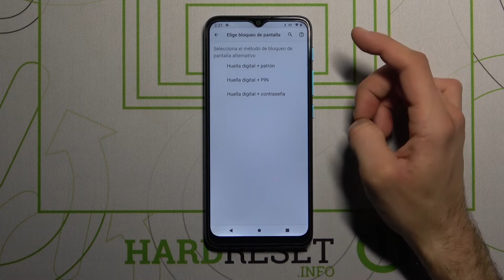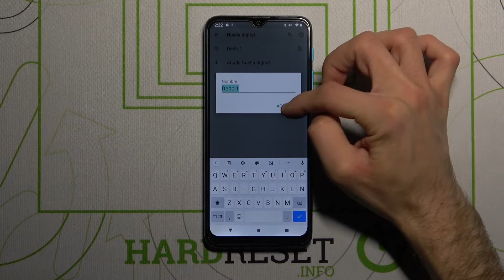Cómo poner huella digital en MOTOROLA Moto E7i Power - bloquear pantalla con un dedo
Hoy te mostramos cómo añadir una huella digital en tu MOTOROLA Moto E7i Power. Sigue las instrucciones y descubre cómo bloquear tu celular MOTOROLA Moto con el dedo, en un par de segundos.

¿Cómo configurar una huella digital en MOTOROLA Moto E7i Power? ¿Cómo desbloquear la pantalla con huella digital en MOTOROLA Moto E7i Power? ¿Cómo configurar el bloqueo en MOTOROLA Moto E7i Power? ¿Cómo desbloquear MOTOROLA Moto E7i Power con huella digital? ¿Dónde está el sensor de huellas en MOTOROLA Moto E7i Power?